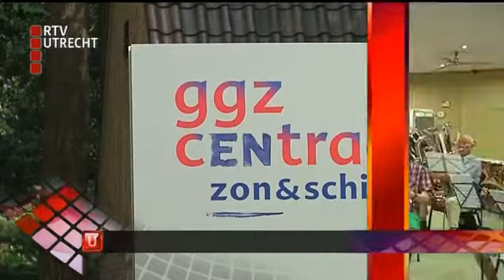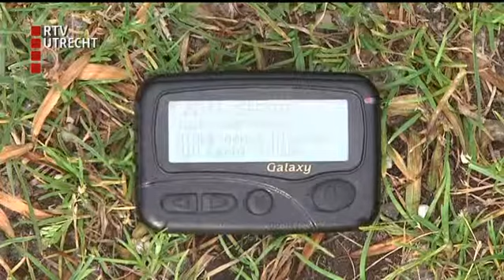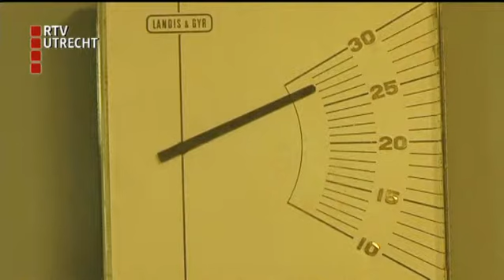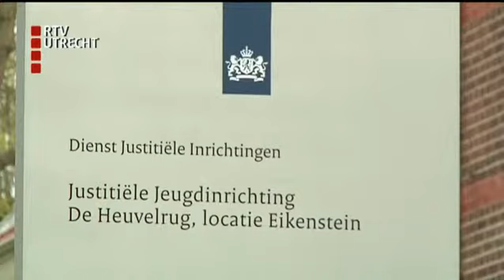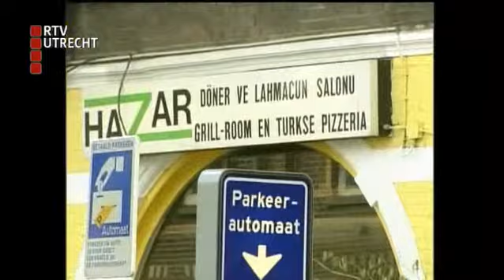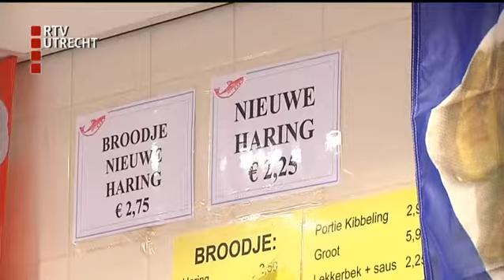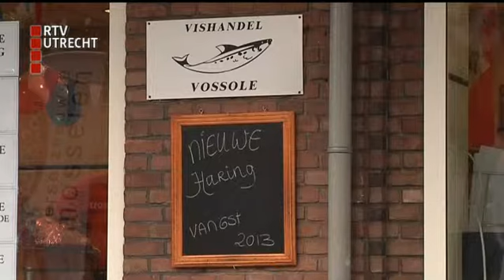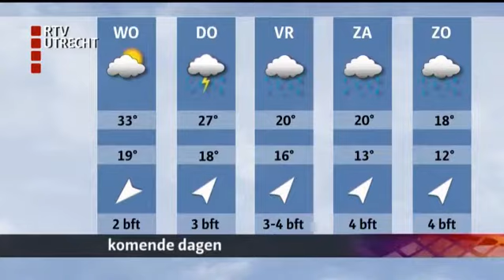U Vandaag - wo 19 jun 2013, 17:00 uur [RTV Utrecht]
Geplande gevangenissluitingen in regio Utrecht gaan definitief door; psychiatrische instelling moet patienten op straat zetten; fruittelers verwachten ondanks koud voorjaar goede oogst; gelegenheidsorkest oefent hard voor Symfonie van de Veensteekmachine. (C) RTV Utrecht